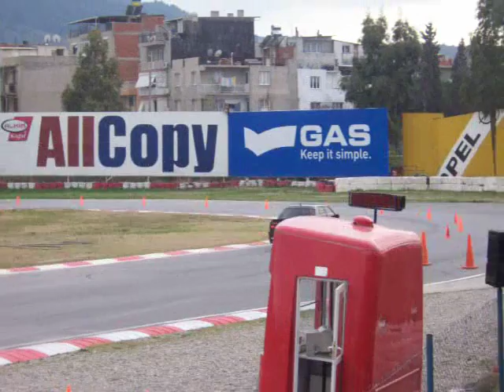meriç time trial-2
meriçin izmir yarış pistindeki time trial videosu 2.bölüm